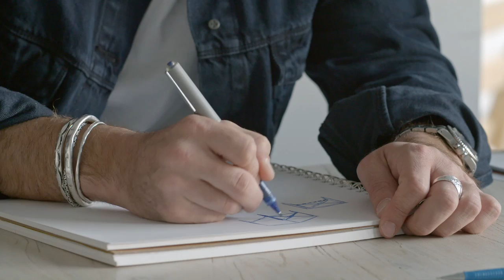The Condos Brothers - Bending the Tube